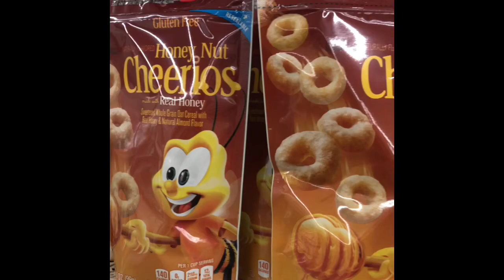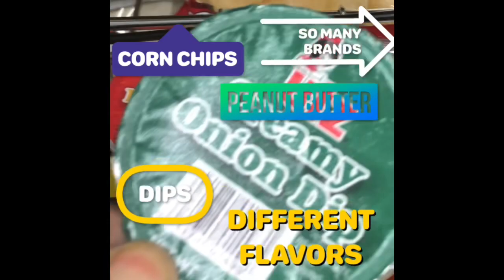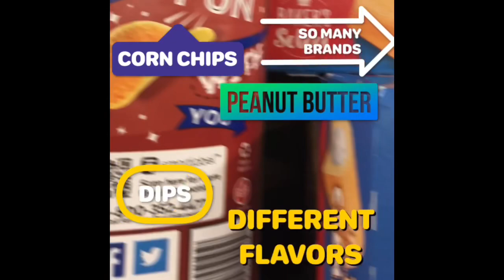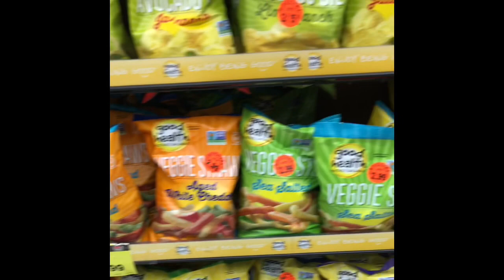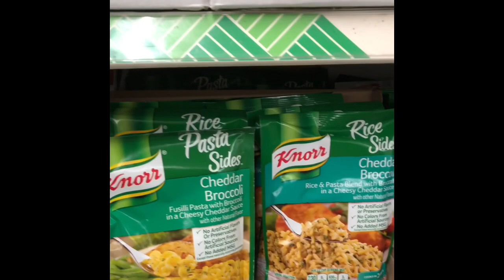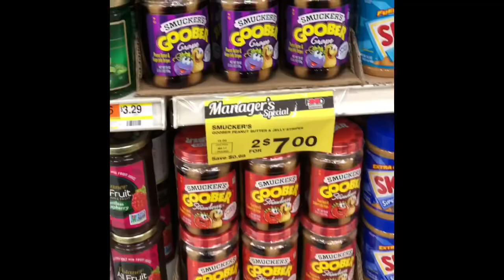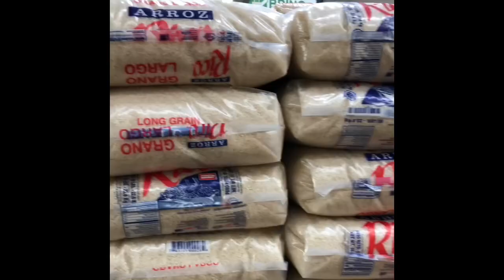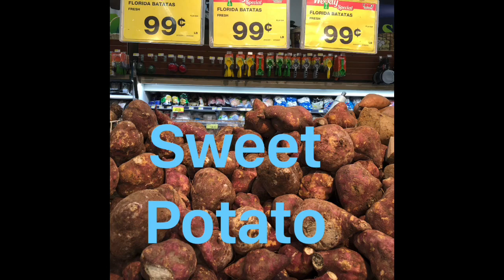✔DOLLAR TREE SHOPPING HAUL SHOP WITH ME FRUGAL LIVING GROCERY SHOPPING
Dollar tree shopping can save you a bundle. Don't be ashamed of frugal living. Go on a shopping haul and get good value for your money as dollar tree also carries some famous brand products. Walk away with a great bargain.